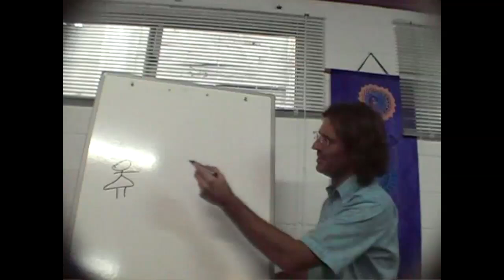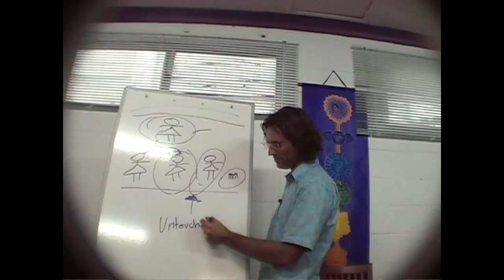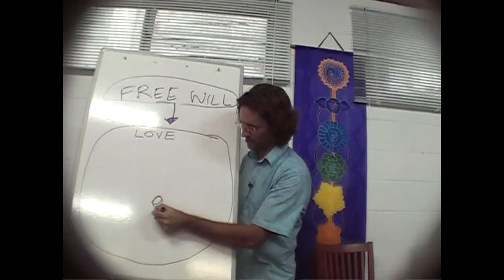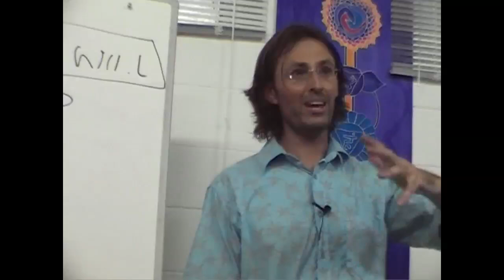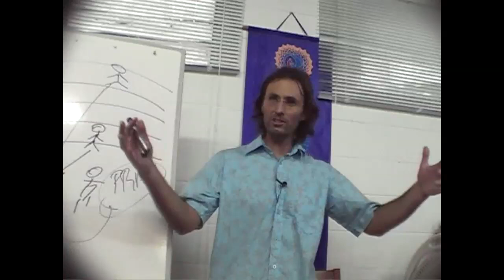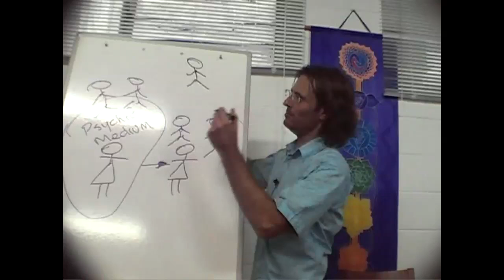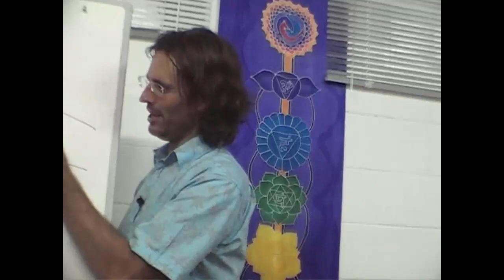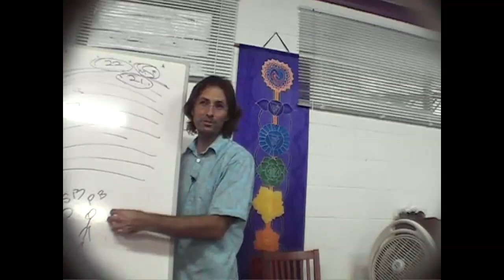20090124 The Human Soul - The Truth About Reincarnation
0090124 The Human Soul - The Truth About Reincarnation (Eudlo QLD AU)
An early discussion recorded where Jesus answers questions about reincarnation, whether it actually exists, and in what form.